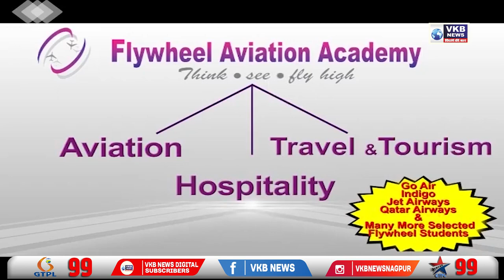गोंदिया - जिले में भारी बारीश से रास्ते बंद